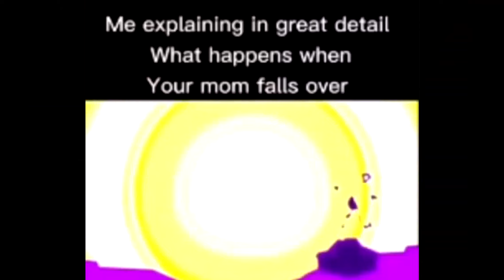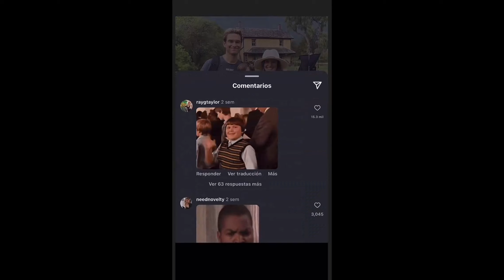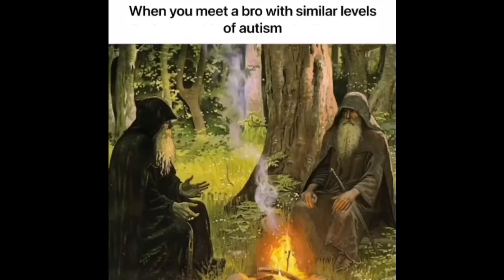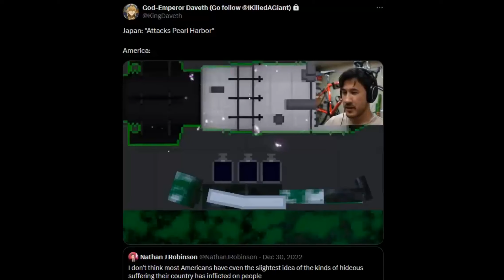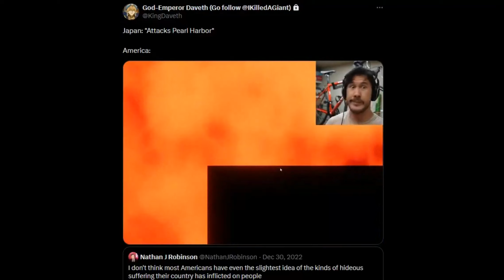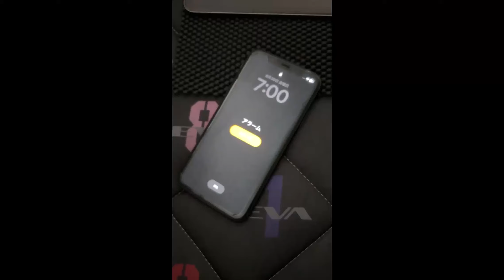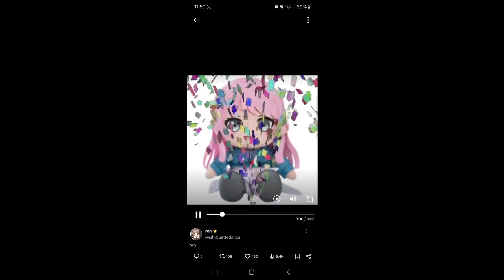chaotic memes to help you procrastinate v14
Sometimes things are extremely stupid and you don't feel like doing anything. That is okay.
We can work things out. Stay in school.
I hope you enjoyed memes volume 14.

Links!!!